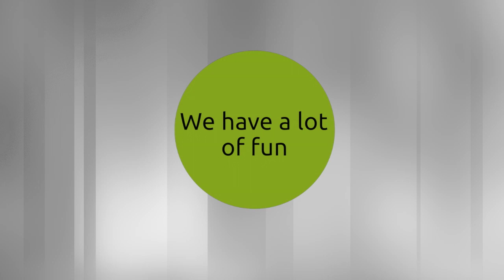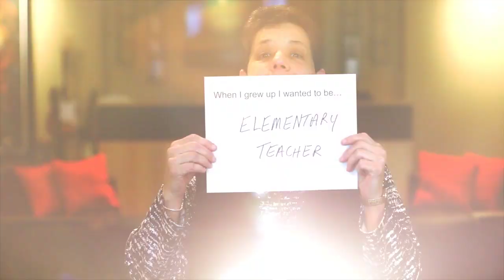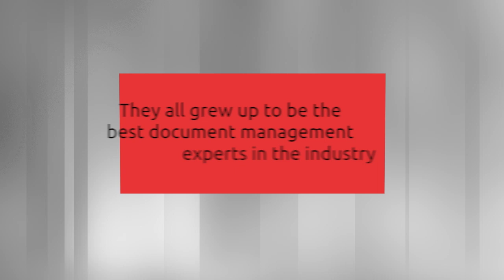Meet the Imaging Office Family - 2016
Meet the staff of Imaging Office Systems.